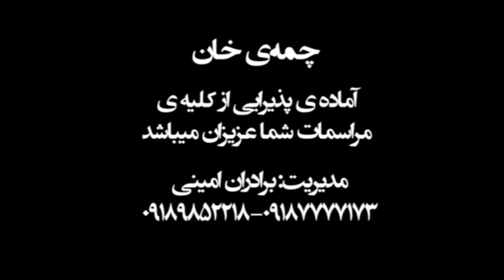Farshad Amini 2016 Part 2